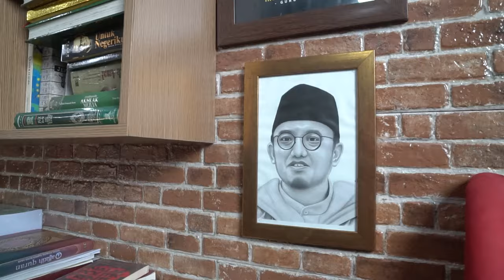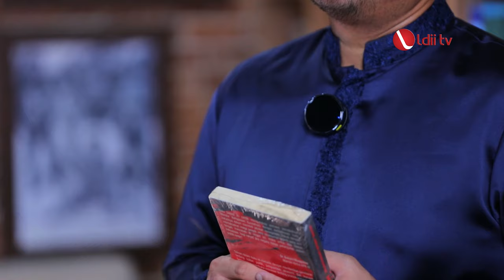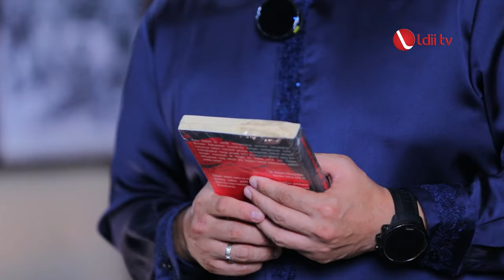Jubir Menhan Prabowo: Ramadan Jadi Momentum Tingkatkan Solidaritas Sosial dan Persatuan Bangsa